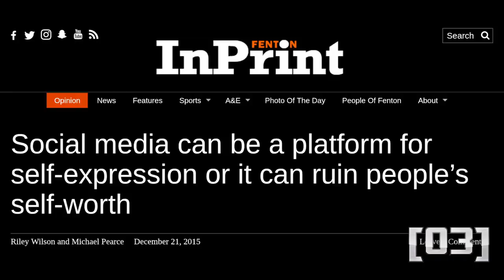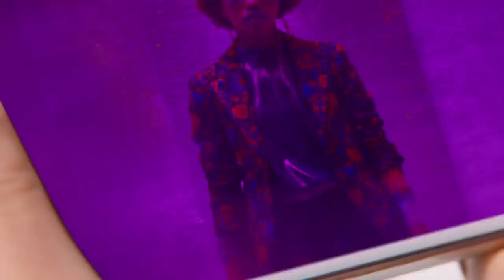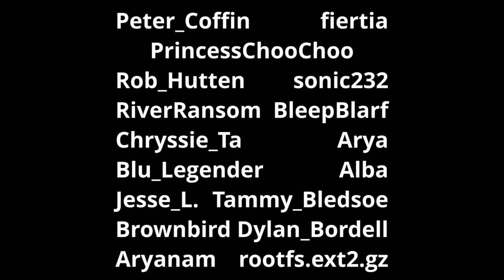How Does Individualism Suppress Individuality Problem 06